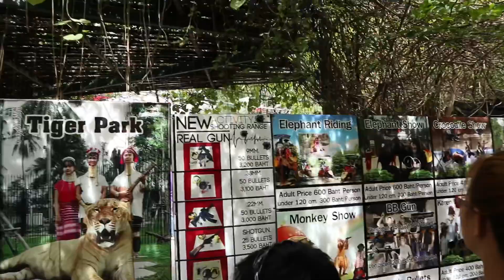Bangkok, Thailand 2019 |Ceasar DG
I hope you guys enjoy our Bangkok vlog 2019!